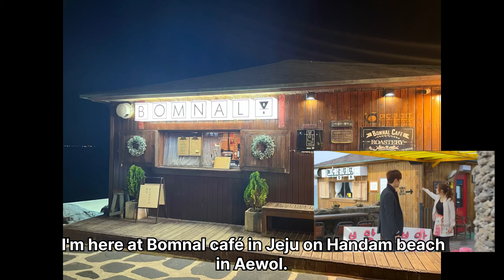Finding Beauty 미 of Korea Theough K-Drama Locations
This is my mission video for K-influencer Academy. Let me take you to 5 K-drama locations.
Places in this video are -
1. Warm and Cozy drama
Jeju
2.